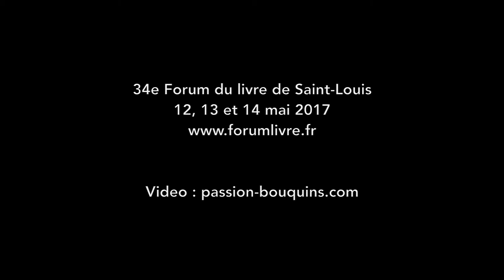David Desgouilles - Dérapage - Forum du livre Saint Louis 2017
34e Forum du livre Saint Louis 2017

Entretien avec David Desgouilles qui parle de son roman Dérapage, mettant en scène l'enlèvement de Nicolas Sarkozy.